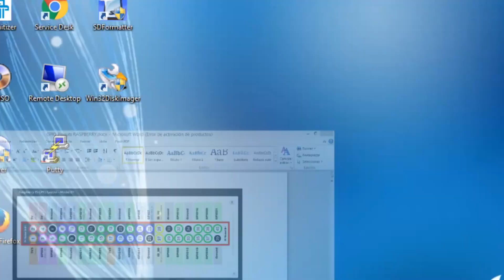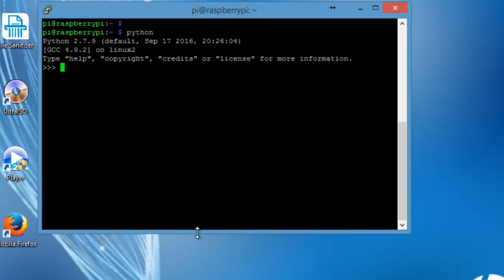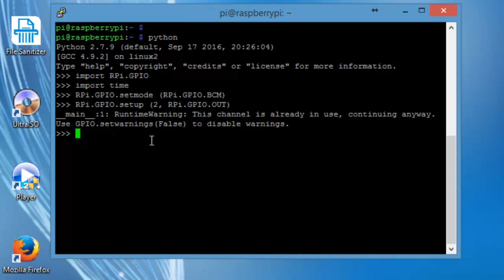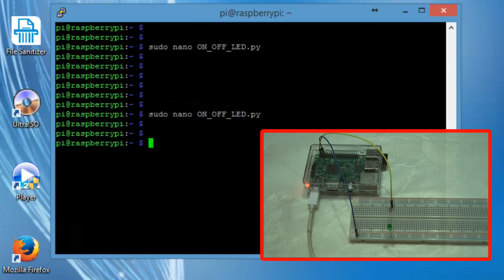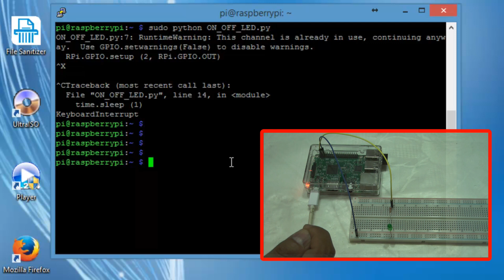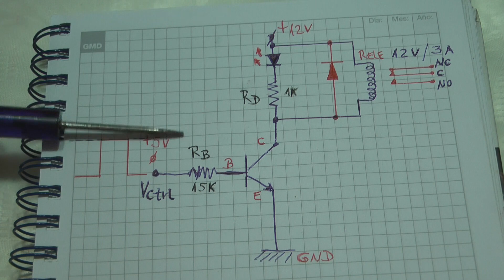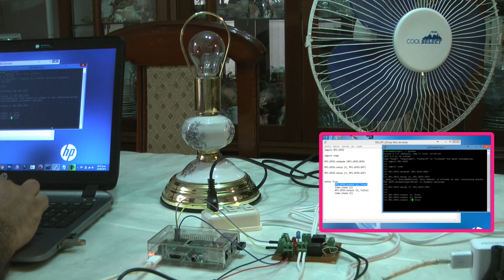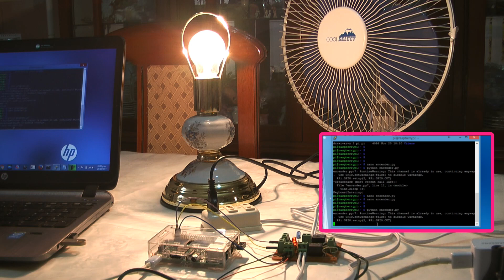Raspberry Pi 3 Home Automatization - Encendiendo Apagando Equipos Electricos - Sesion 2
En esta Sesion 2 acerca de Raspberry Pi 3 Home Automatization - Encendiendo Apagando Equipos Electricos, les explicare los fundamentos basicos de la Domotica y del Control de equipos electricos y electronicos haciendo uso de Raspberry Pi. Empiezo explicando los puertos GPIOs para luego enseñarles los comandos de Python para el control Domotico de un LED y luego de una Lampara y de un ventilador.